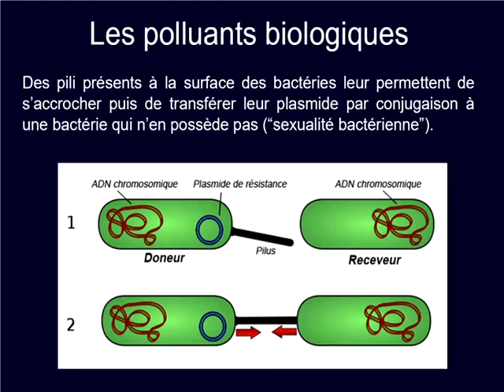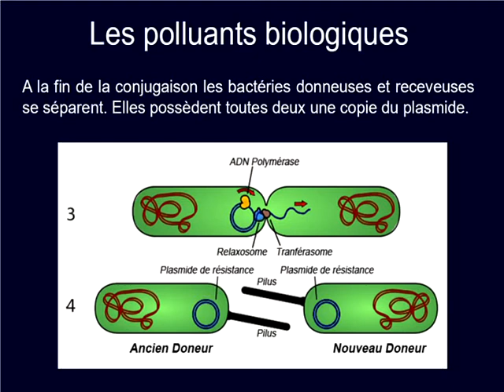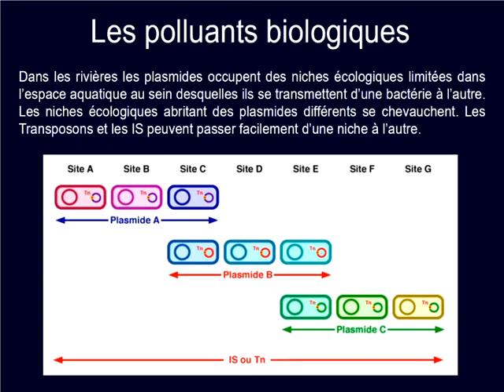Qualité de l'eau : transmission de la résistance aux antibiotiques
Atelier "Qualité de l'eau" des Etats Généraux de l'Eau, Toulouse le 24 mars 2018. Extrait de la présentation de Claude Danglot, médecin biologiste et ingénieur hydrologue.